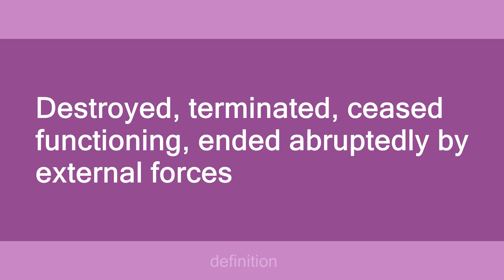Toast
Slang flashcards: